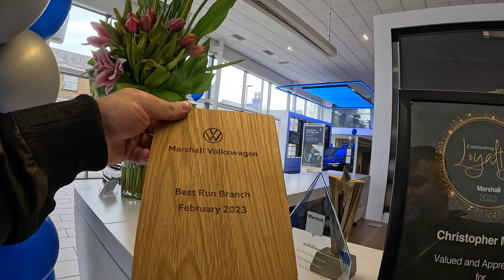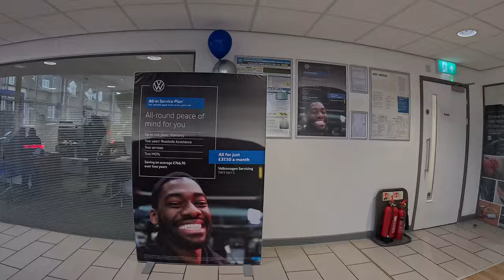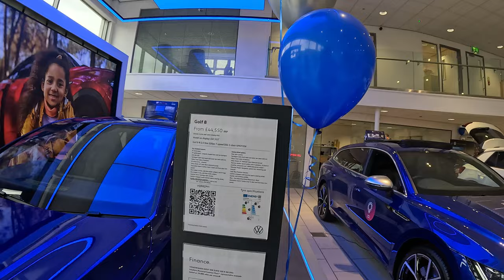NOOO Not Today 🫨🚗👋💡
VW Taunton 50 Silver St, Taunton TA1 3DL

Staff seemed reasonable and proof that not all Marshall group are rude about filming.